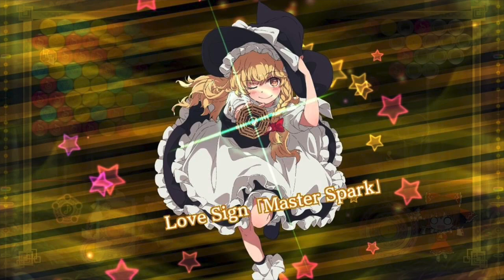Bubble no Jumon ha Shoot ! Pop ! Push ! (Shuu! Po! Passhu!) (ARM x Shichijo Lettuce ft. Naomi Ozora)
Bruh I played the demo to this game and it’s lit, it has other well known touhou songs and some for obscure ones I know it’s great go play it.

Original Upload from Nicovideo: 東方スペルバブル バブルの呪文はシュー！ポッ！プッシュ！霧雨魔理沙(大空直美)